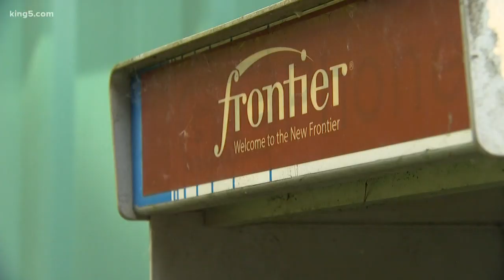Old phone booths reincarnated in Sultan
One antique shop is selling phone booths and vintage soda machines.